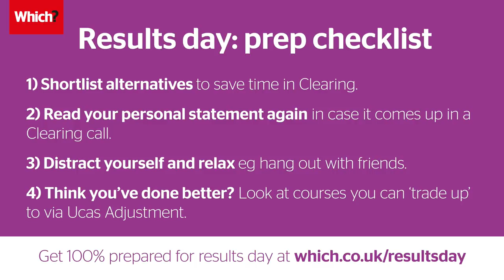A-level Results Day - Ask the Experts - Live stream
A-level exam results day 2018 is upon us: are you fully prepared?

Join us this evening on Ask The Experts where we'll be discussing what you should do when you get your results, including how to make the most of Clearing.

Host Grace Forell will this week be joined by our very own Paul Ellett from Which? University, and career adviser Neil Hammond from the National Careers Service.

Find the right course, visit Which? University